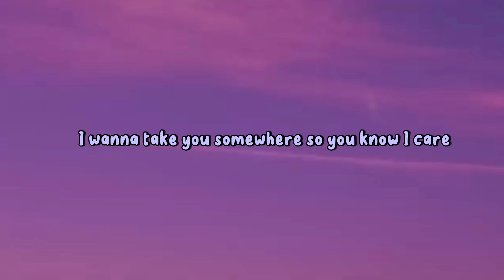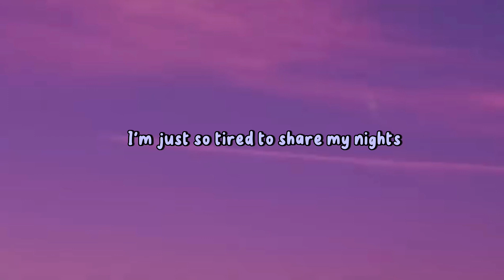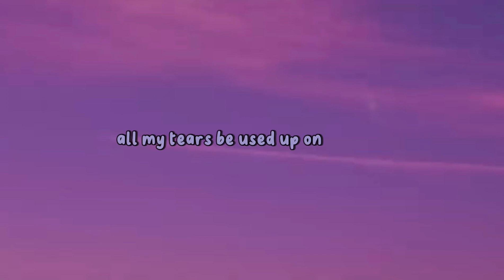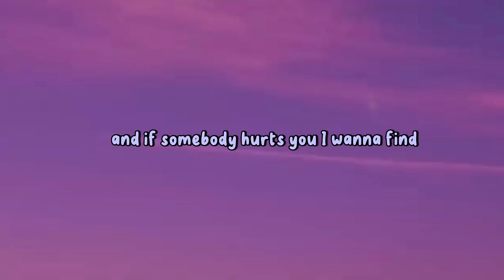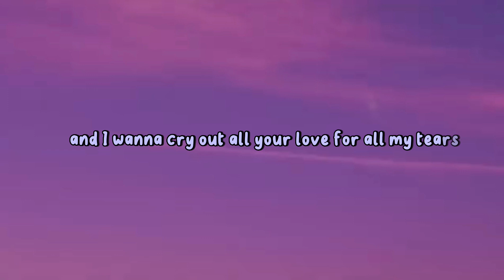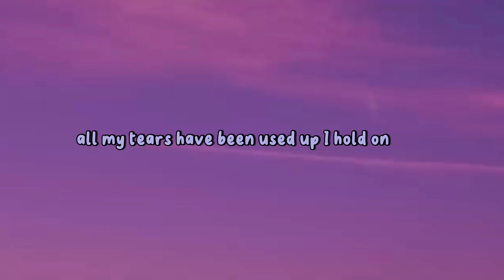ANOTHER LOVE - TOM ODEL